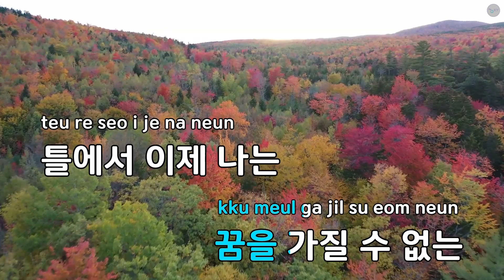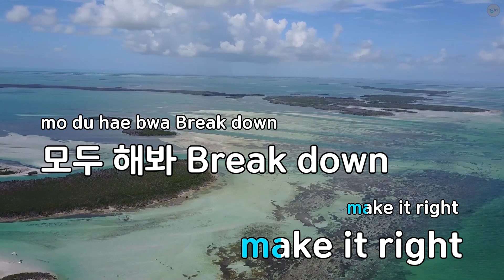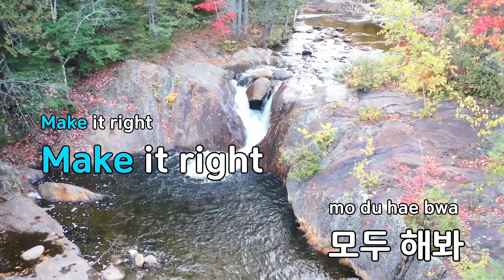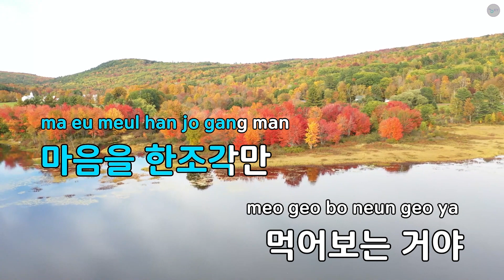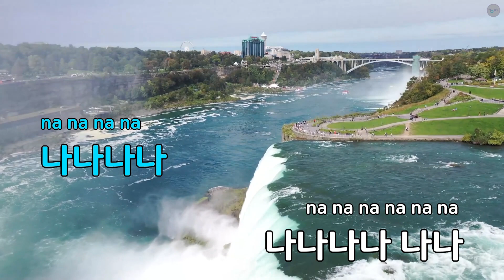고정관념 - 리아(Riaa) (KY.63623) / KY KARAOKE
★ 곡 정보 ★
번호 : 63623
제목 : 고정관념
가수 : 리아(Riaa)
작사 : 리아
작곡 : 이한철

Copyrightⓒkeumyoung